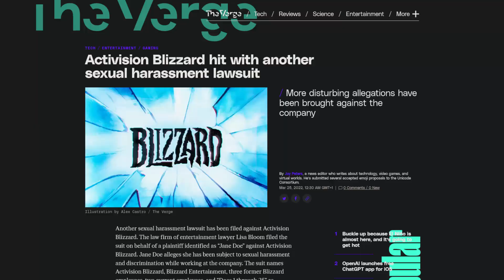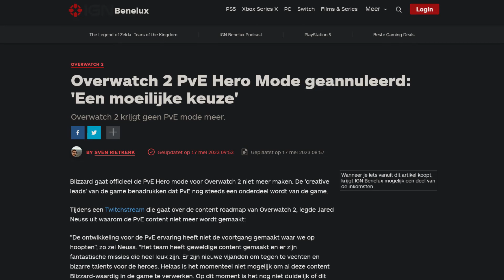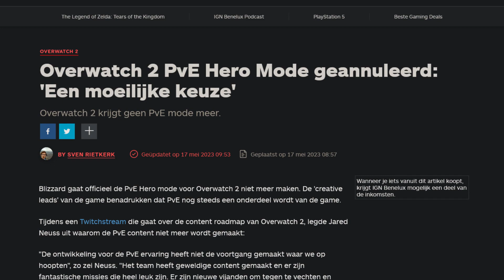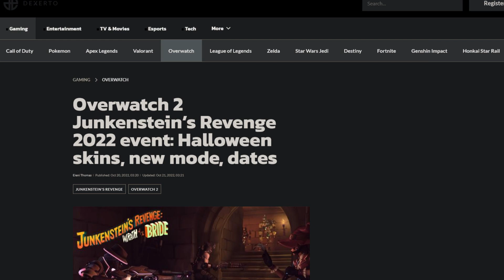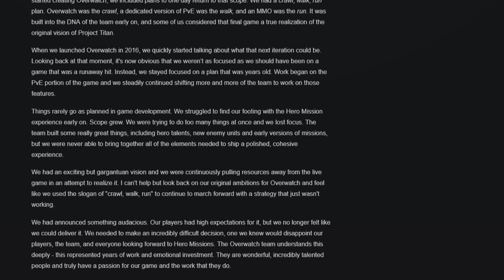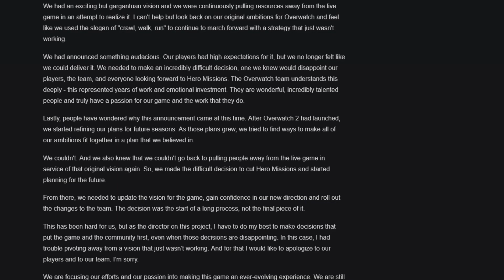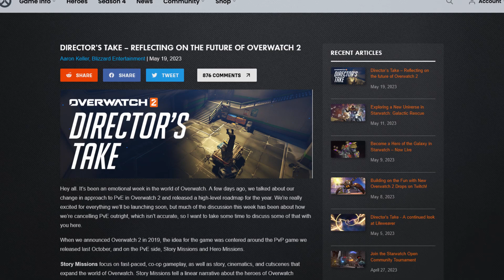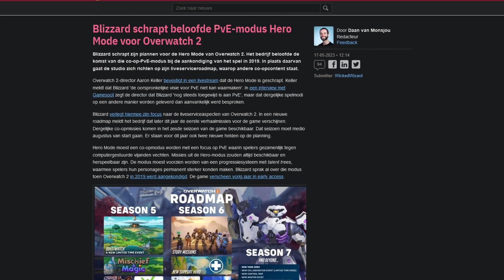Is Overwatch 2 PVE Cancelled?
Is de Overwatch 2 PVE cancelled? Afgelopen week kregen wij te horen van de Overwatch developers dat de PVE waar de community sinds 2019 op wacht is geschrapt. Betekend dit dat er geen singleplayer content meer naar Overwatch komt?

TheMattLuigi.